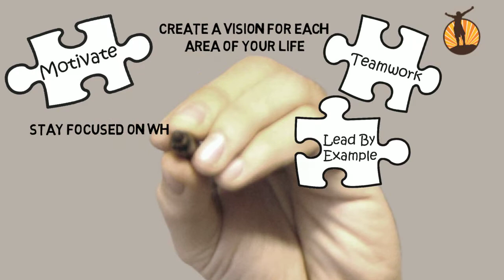Promo Video for Rod Beau 11